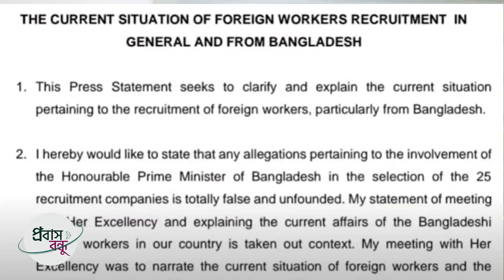২৫ এজেন্সী চুড়ান্ত, পূর্ণাঙ্গ সিদ্ধান্ত দ্রুতই | Malaysia Calling Visa Information | VIC Global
২৫ এজেন্সী চুড়ান্ত, পূর্ণাঙ্গ সিদ্ধান্ত দ্রুতই | Malaysia Calling Visa Information
মালয়েশিয়ার মন্ত্রী ২৫ টি এজেন্সী ঘোষনা করেছে। শীঘ্রই চালু হচ্ছে মালয়েশিয়ার কলিং ভিসা